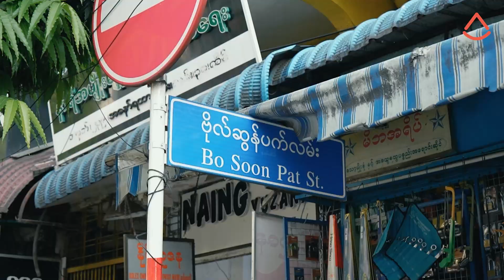Ramadan Street Food Tour In Yangon / အစားအသောက်စုံလင်တဲ့ရာမဒါန် ညနေခင်းစျေးတန်းလေး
Get ready to feast your senses as we take you on a journey through the colourful Ramadan bazaar in Yangon. The bazaar is a celebration of local food culture, from traditional Burmese cuisine to Middle Eastern specialties.
But it's not just about the food we met friendly locals and saw the passionate vendors in action, as they whipped up their signature dishes.
The Ramadan bazaar in Yangon happens only once a year so make sure to visit with your friends or family!

ရန်ကုန်မြို့ ဗိုလ်ဆွန်ပက်လမ်းကအစားအသောက်တွေနဲ့ ရောင်စုံလှပနေတဲ့ရာမဒါန်ညနေခင်း ဈေးတန်းလေးကို အတူတူသွားရအောင်။
မြန်မာရိုးရာအစားအစာမျိုးစုံရတဲ့အပြင် အိန္ဒိယနဲ့အရှေ့အလယ်ပိုင်း
စတိုင် အထူးဟင်းပွဲလေးတွေပါစည်စည်ကားကားရောင်းချတာကိုတွေ့ရမှာပါ။ရောင်းချသူတွေကလည်းဖော်ရွေသဘောကောင်းတာမို့တစ်နှစ်တစ်ခါသာကျင်းပတဲ့ ဒီစျေးတန်းလေးကို သွားလေ့လာရင်း အရသာရှိစျေးလည်းတန်တဲ့ အစားအစာလေးတွေဝယ်စားဖို့ သူငယ်ချင်းတွေနဲ့ ချိန်းလိုက်တော့နော်။

📌 Shop Location: Bo Soon Pat Street, Pabedan Township, Yangon